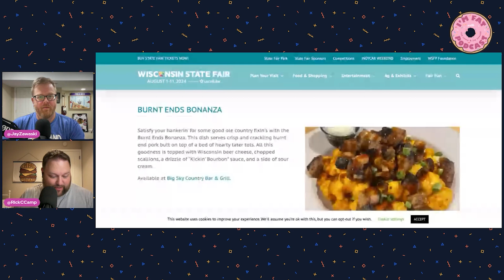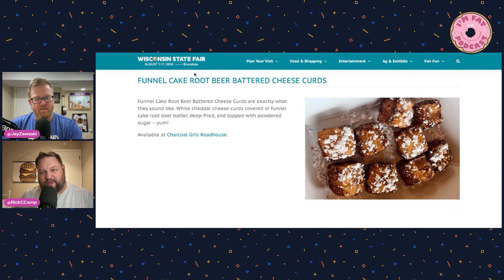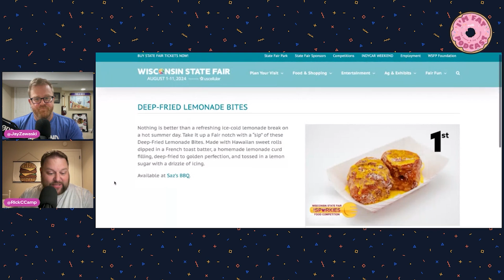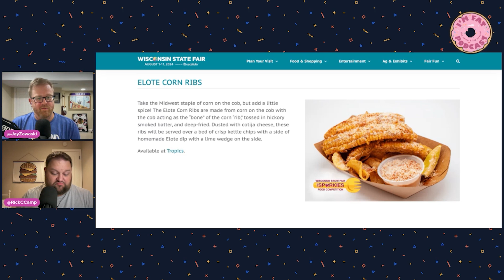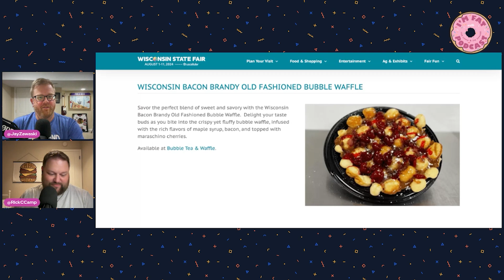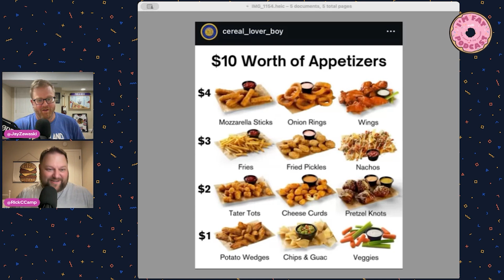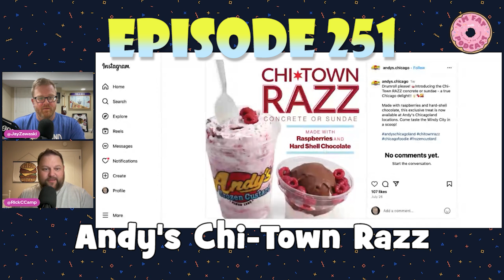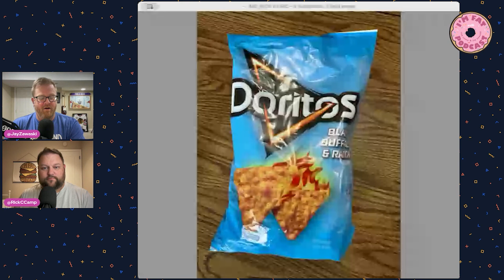Episode 251: Wisconsin State Fair Foods & Our Boomer Takes | I'm Fat Podcast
It's Episode 251 of the I'm Fat Podcast. This week, Rick and Jay review some of the items at the Wisconsin State Fair, share some new foods, and share their boomer-iest takes.

Mazda of Orland Park
Nik & Ivy's Brewing Co.

(0:00:00) Intro
(0:00:37) Hooray Normalcy!
(0:02:37) Wisconsin State Fair
(0:18:23) Froot Loops Scoops?
(0:21:43) $10 App Game
(0:27:00) Food Ranking Game!
(0:36:02) Mongo Chat
(0:43:38) Andy's Chi-Town Razz
(0:45:33) Capri Express in Burr Ridge
(0:47:45) Discoveries at the Jewels
(0:51:40) Boomer Takes
(1:00:25) Ask a Fat!
(1:05:10) Thanks for Watching!